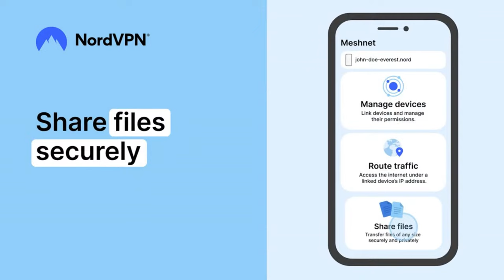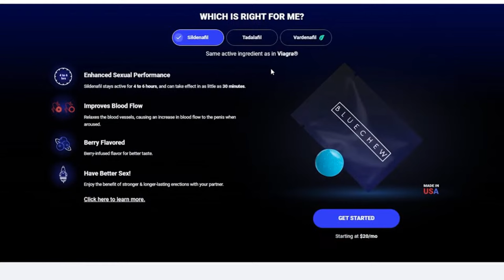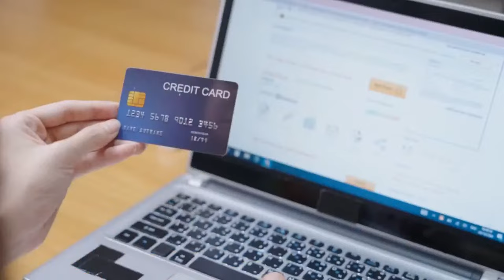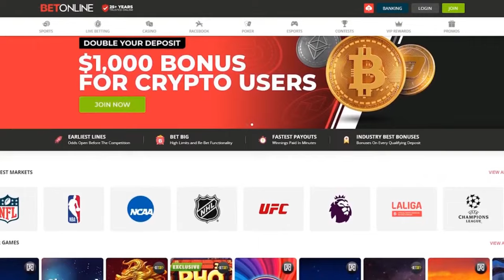CM Punk & Jack Perry Fight Footage Aired | AEW Dynamite 4/10/24 Full Show Review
Sean Ross Sapp and Alex Pawlowski review AEW Dynamite for April 10, 2024

- CM Punk/Jack Perry All In fight footage
- Samoa Joe vs. Dustin Rhodes
- Adam Copeland vs. Penta
- Toni Storm Charleston Championship Champagne Toast
- Mariah May vs. Anna Jay
- Shane Taylor Promotions vs. Hook, Jericho & Shibata

Grab your EXCLUSIVE NordVPN Deal by going to get a Huge Discount off your NordVPN Plan + a Bonus Gift! It’s completely risk free with Nord’s 30 day money-back guarantee! Try it risk-free now with a 30-day money-back guarantee!

All of the odds we speak about on Fightful come from our official partner, BetOnline! Check them out at BetOnline.AG for the fastest payouts and earliest lines on sports, wrestling and more!